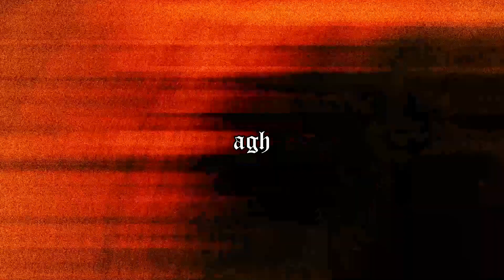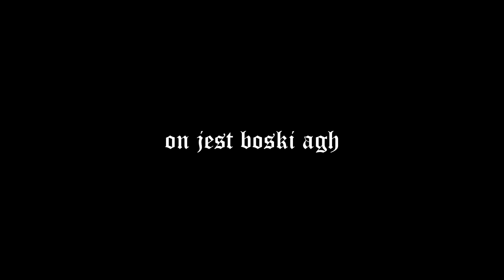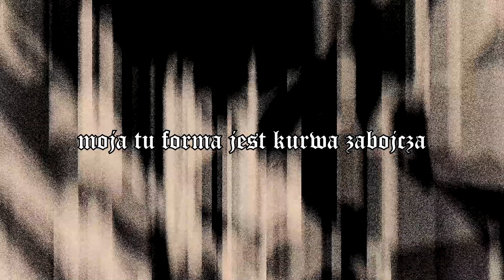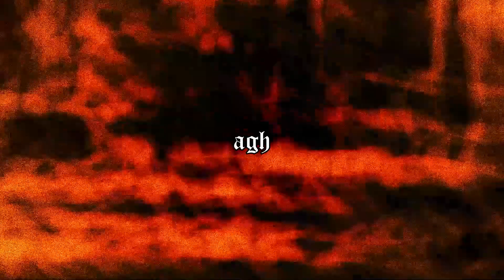AGH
Title: AGH
Artist: Bartko
Producer: roger
Mix/mastering: Bartko